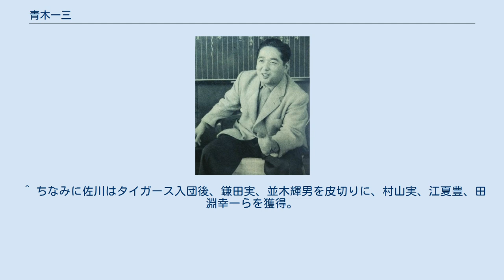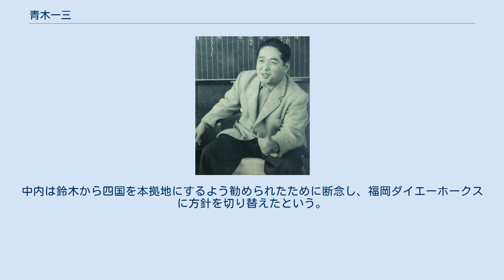青木一三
青木 一三（あおき いちぞう、1926年 - 1994年3月17日）は、日本のプロ野球選手スカウト。
関西大学卒業。
 「マムシの一三」と呼ばれた。
 市岡中学時代に幻の甲子園大会といわれる「大日本学徒体育振興大会」に出場。
蔭山和夫（のちに南海ホークス）と二遊間を組み活躍するが、平安中学の富樫淳にノーヒットノーランを達成される。
 戦後、関西大学に進学し同大野球部に所属。
選手は1年生のころに既に引退し、学生マネージャーとなっていた。
同野球部監督だった森田忠勇が1950年に大阪タイガースの二軍監督になると、青木は在学中であるにもかかわらず二軍マネージャー補佐として大阪タイガースに入団した。
大学卒業後スカウト専任となる。
1950年代の大阪タイガースで、関大トリオとして森田二軍監督・浅野マネージャーと共にフロントを支えた。
交渉能力が高く、新人選手の獲得にも腕を発揮した。
吉田義男・三宅秀史・山本哲也・藤本勝巳ら、他球団がノーマークの選手を発掘し、次々と獲得している。
 松木謙治郎監督退団後、阪神と折り合いがつかず大映スターズ移籍を決意、いったんは野田誠三オーナーに慰留されるが藤村排斥事件の責任をとらされて解雇される。
後の著書において、排斥事件は自らが裏で糸を引いていたと述べている。
青木が退団したことでスカウト陣が薄くなったため、タイガースは同年に中日ドラゴンズを解雇されたスカウト・佐川直行を入団させている。
 1957年に大映スターズに入社。
入社早々高橋ユニオンズとの合併を経験。
オーナーの永田雅一と出会ったことをきっかけに政財界に人脈を築いた。
大毎オリオンズ→東京オリオンズ→ロッテオリオンズ（現在の千葉ロッテマリーンズ）時代も村田兆治・有藤道世らを発掘したり、1958年の田宮謙次郎獲得、1963年の小山正明－山内一弘の世紀のトレードを担当する。
この小山-山内のトレードを阪神側で担当したのが、青木と入れ替わりで阪神に入団した佐川であった。
1966年に巨人を現役引退したばかりで当時34歳の広岡達朗を永田オーナーの反対を押し切り、オリオンズの監督に招聘要請したこともある（受諾せず）。
青木は「広岡クンの監督としての才能に誰よりも早く目を付けたのは私」と誇っていた。
 永田が球団経営から身を引いた後は、代わってオーナーとなった中村長芳に従う。
中村が西鉄ライオンズ救済のためにロッテを退団して福岡野球株式会社を興し、太平洋クラブライオンズのオーナーとなると、取締役としてフロントに入った。
太平洋クラブライオンズ→クラウンライターライオンズ（現在の埼玉西武ライオンズ）では球団経営に奔走、ロッテとの遺恨試合を演出する（詳細はライオンズとオリオンズの遺恨を参照）、巨人とのトレードを前提とした江川卓の強行指名などのさまざまな策を繰り出し、苦しい球団経営を支えた。
 晩年の著書の中で、ドラフト制度については「チームの均質化は各チームの営業努力を奪い、また契約金の抑制はプロ野球への魅力を落としている」として撤廃を強く主張した。
また、当時は日本では導入されていなかったFAについても「やや早い気もするが」という但し書きつきながら、同様の理由で賛意を表明した。
 太平洋クラブ時代の監督であった稲尾和久については、その監督としての能力に否定的な記述を著書でおこなっている。
一方、稲尾の側も「どうもソリが合わない」と記し、青木がベンチの横の管理室から聞こえよがしに「ここでバントはないだろう」などの采配批判を口にしていたと述べている。
 著書で主張している内容として、上記の「藤村排斥事件」や"遺恨試合"以外に、以下のものがある。
 ^ ちなみに佐川はタイガース入団後、鎌田実、並木輝男を皮切りに、村山実、江夏豊、田淵幸一らを獲得。
敏腕スカウトとして1950年代後半から1960年代のタイガースを支える存在となった。
 ^ このセ・リーグ8球団化構想については稲尾和久も著書『神様、仏様、稲尾様』で触れている。
また吉田義男は、中内が1985年に鈴木龍二にプロ野球団買収を相談したと記している（『牛若丸の履歴書』日経ビジネス人文庫、2009年、P116）。
中内は鈴木から四国を本拠地にするよう勧められたために断念し、福岡...